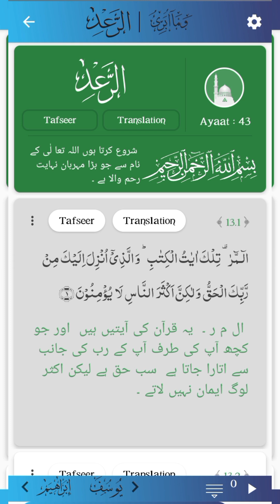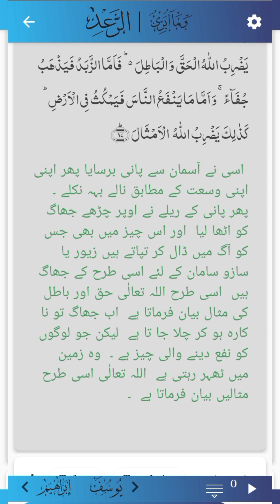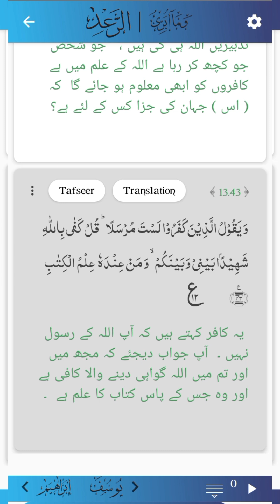surat raad Qari Bilal sheikh ki awaz mein Urdu tarjuma ke sath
saleem kaleri official
saleem official
kaleri official
saleem kaleri
Snack video
This vlogger makes great videos! Come watch!